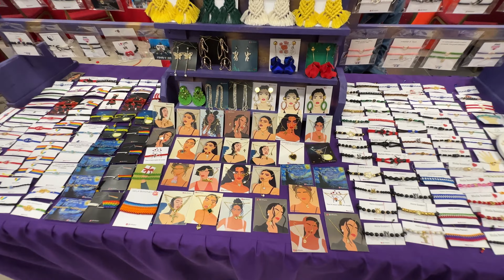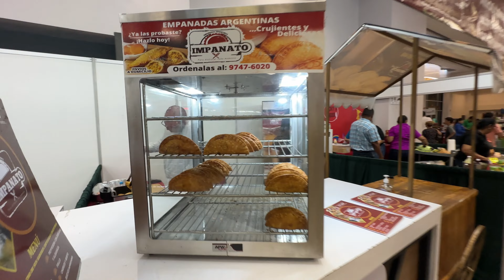Inside PLAZA LOS LAURELES Expocentro 2023 LARGEST BAZAR in San Pedro Sula Feria Juniana Part 3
Welcome to Part 3 of the Feria Juniana series! Last but not least, we stop by Los Laureles Plaza where dozens of small businesses come a set up shop for locals.

I hope you guys enjoy these videos! It's been really cool filming these different events during June across San Pedro Sula, one thing I've learned to appreciate is the culture of Honduras during these videos. I don't usually talk or vlog during the videos but it's been very tempting because I get so much positive vibes from people that show up in the videos and also the comments that you guys post!